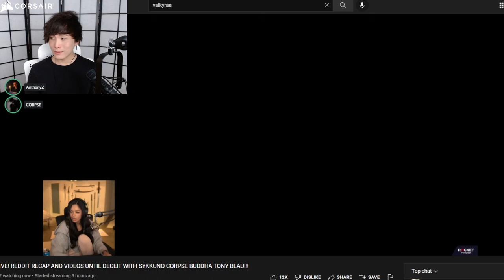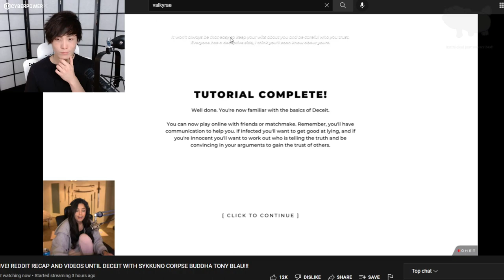MiKiKeiVod "SYKKUNO" (Part.1) playin with the friens !! Deceit ^_^ 03|15|22